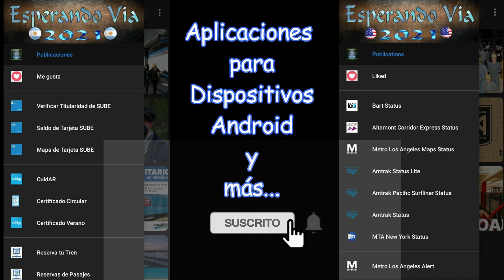Loc. G12 A614 con nuevo esquema en la Linea Sarmiento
En este video podrán ver los cambios en la locomotora G12 A614 de Trenes Argentinos Operaciones de la Linea Sarmiento